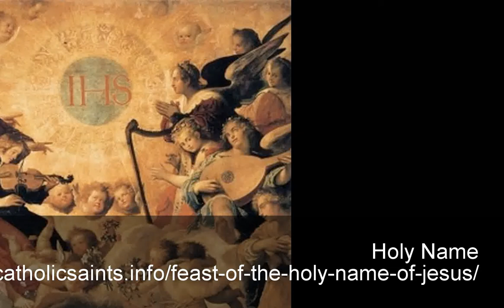Holy Name Playlist